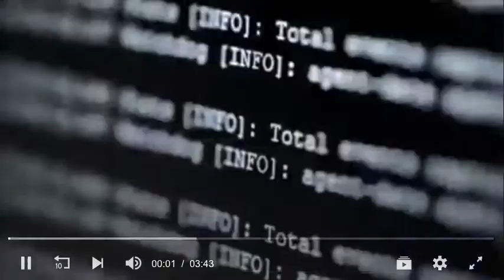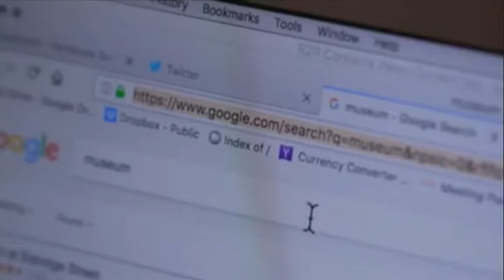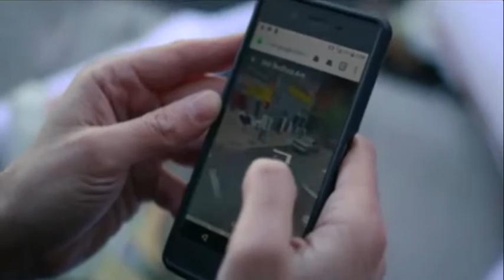As armadilhas do mundo digital viram arte de rua - Paolo Cirio on Terra Brazil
As armadilhas do mundo digital viram arte de rua. Paolo Cirio on Terra Brazil in Brazilian